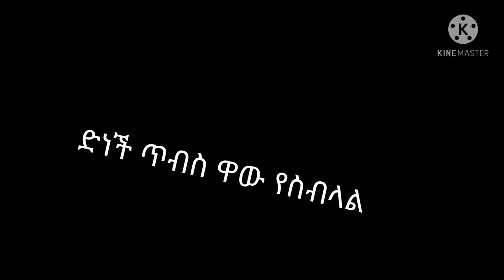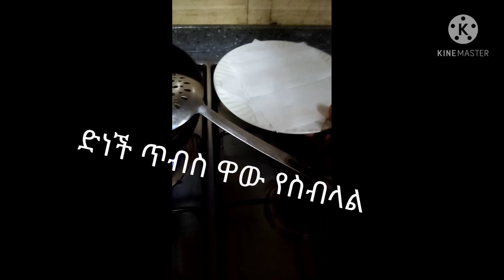በጣም# ይሚጣፍጥ ድነች ጥበስ